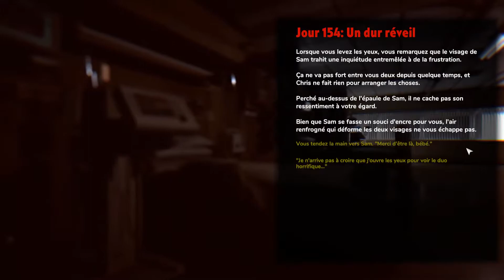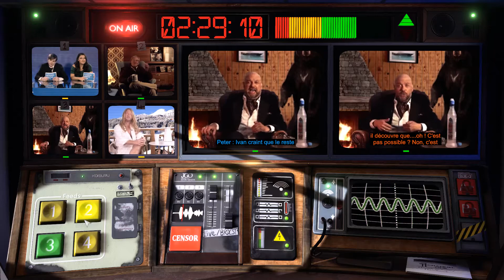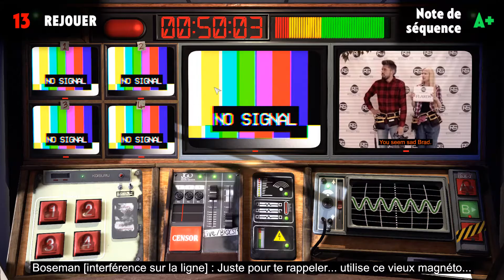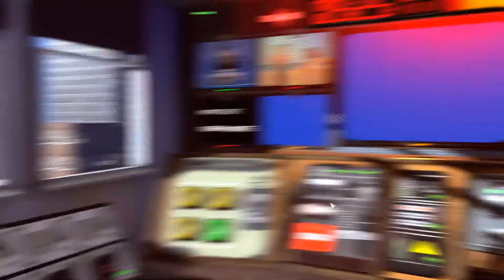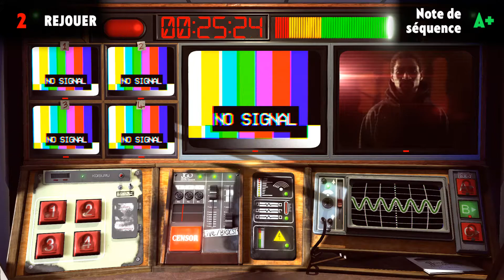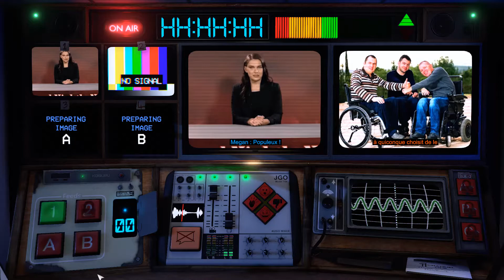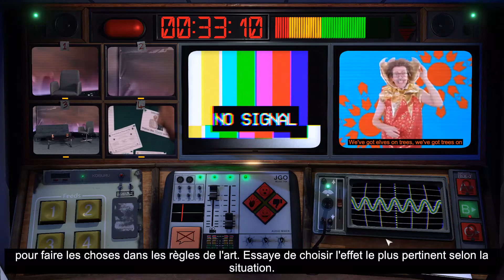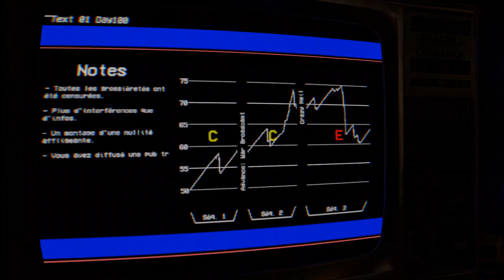Not For Broadcast (PC) - Gameplay - Épisode 2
De retour sur Not For Broadcast pour l'épisode 2 !

Jeu obtenu via Keymailer (clé Steam / tinyBuild)